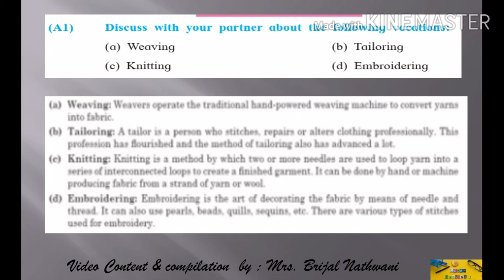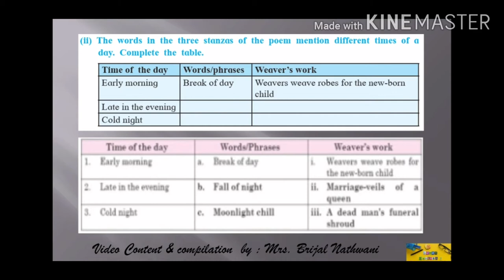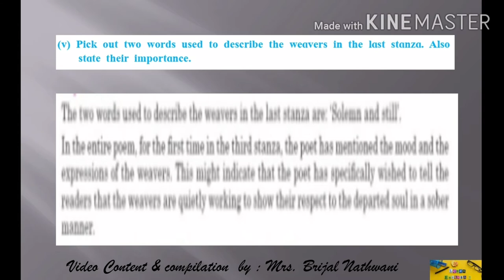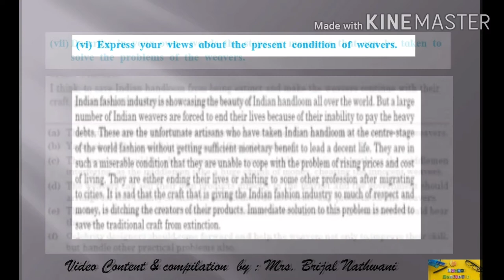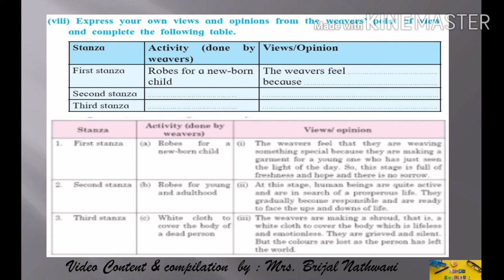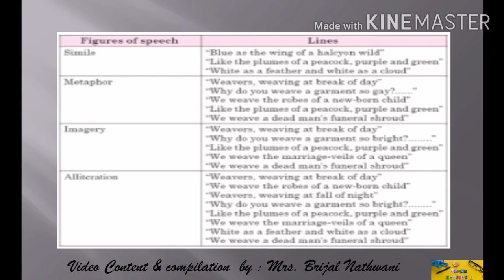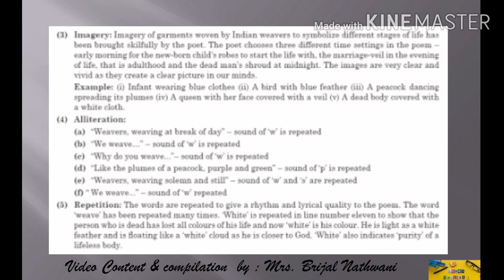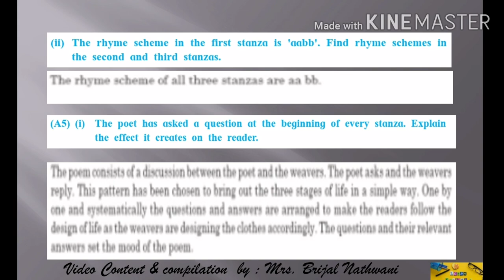BRAINSTORMING PART 1,"INDIAN WEAVERS" ENGLISH MAHARASHTRA STATE BOARD,2020-21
LEARN ENGLISH BY BRIJAL NATHWANI
INDIAN WEAVERS ICE BREAKERS
Brainstorming part 2